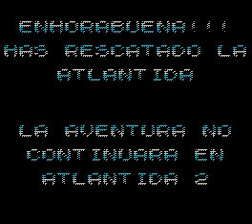Rescatado La Atlantida (ZX Spectrum)